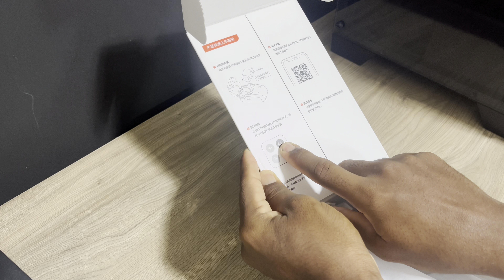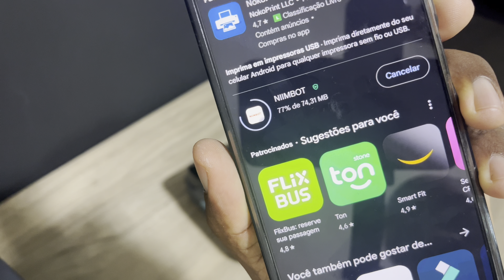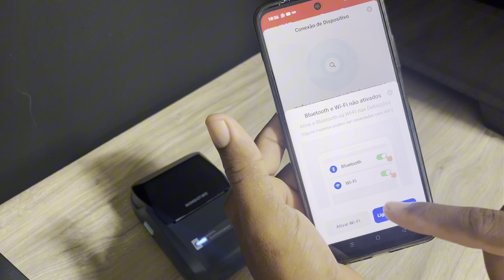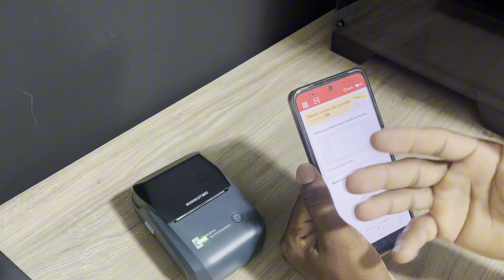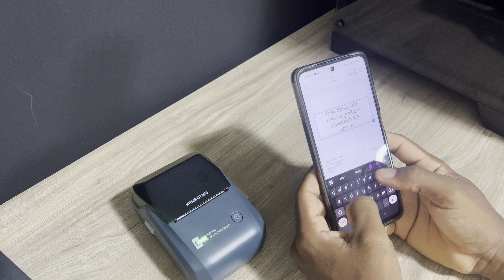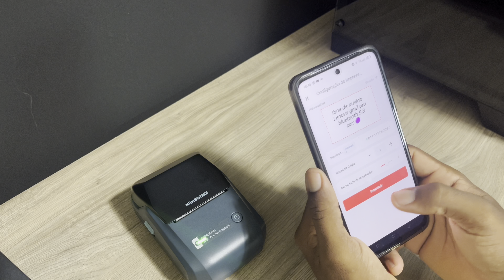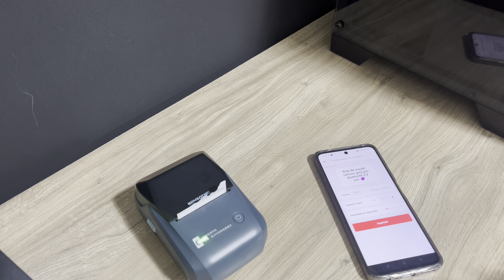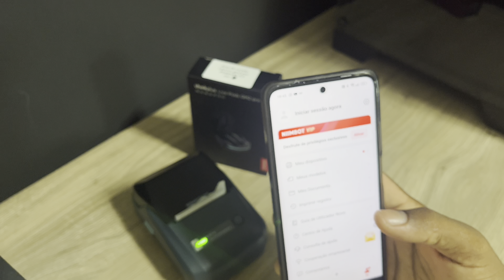Mini impressora “NIIMBOT” de etiqueta não usa tinta, unboxing e configurações!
grupo livre
Aliexpress
NIIMBOT B1
Mercado livre